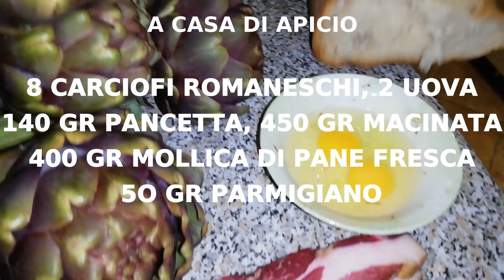Carciofi ripieni: facili , veloci, gustosi, da provare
Carissimi Apicini a questa ricetta tengo particolarmente , la mamma di una mia amica me la preparò tanti anni fa, fu amore al primo assaggio!!!
Inoltre a questa ricetta sono legati tanti bei ricordi di quella vacanza fantastica passata con persone eccezionali, in una città magica, che adoro, New York.
Ora bando alle ciance vi lascio alla ricetta, peccato non sentirne il profumo, se vi piacciono i carciofi dovete provarla assolutamente, e se a qualcuno non piacciono. è il modo per farli golosamente avvicinare a questo ortaggio fantastico ricco di proprietà benefiche.

Ingredienti per 8 persone :
8 carciofi grandi romaneschi o 16 piccoli tipo violetto sardo
140 gr di pancetta fatta a dadini
2 uova
400 gr mollica di pane
400 gr carne macinata
50 gr parmigiano grattugiato
1 pizzico di sale
50 ml di vino bianco per l'impasto e 50 per la cottura

Ps se vi va seguiteci anche su telegram il nostro gruppo di cucina ma non solo, potete trovare tanti video di make up, creatività, urbex e non solo, il link ve lo lascio qui di seguito.

Dear Apicini, I particularly care about this recipe, the mother of a friend of mine prepared it many years ago, it was love at first taste !!!
In addition to this recipe there are many fond memories of that fantastic vacation spent with exceptional people, in a magical city, which I love, New York.
Now ban on the talk I leave you to the recipe, too bad not to smell it, if you like artichokes you must try it absolutely, and if someone doesn't like it it's the way to make them greedily approach this fantastic vegetable full of beneficial properties.

Ingredients for 8 people:
8 large Romanesque artichokes or 16 small Sardinian violet ones
140 g diced bacon
2 eggs
400 gr breadcrumbs
400 gr minced meat
50 gr grated Parmesan
1 pinch of salt
50 ml of white wine for the dough and 50 for cooking